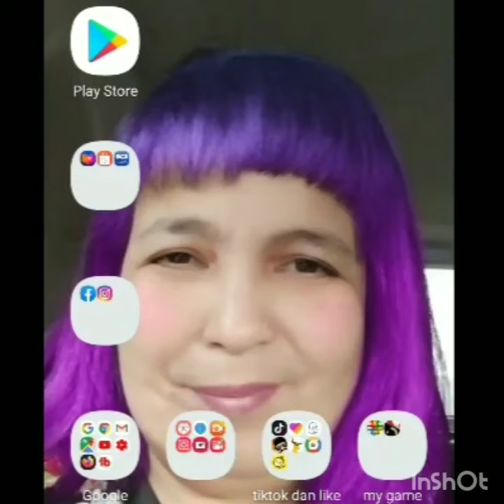aurel nunjukin rasa cemburunya